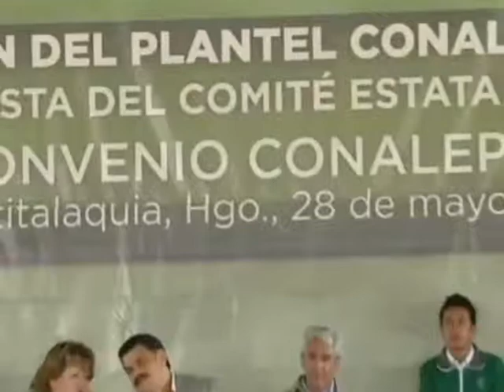03 06 14 Cápsulas Informativas PMA Inauguración CONALEP Atitalaquia TELECABLE